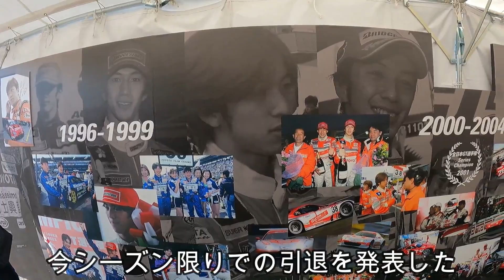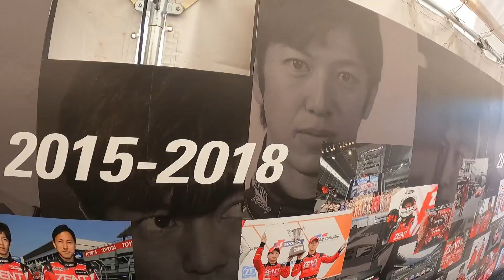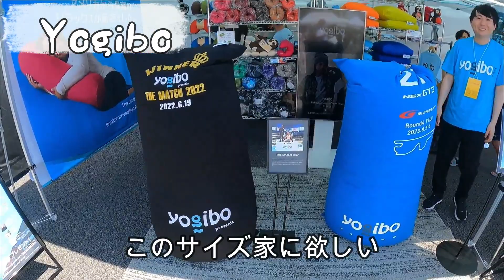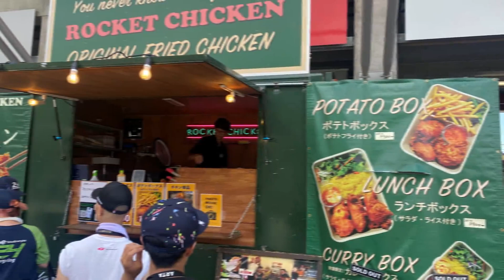【SUPER GT】イベントいっぱい見所たくさん‼️初観戦 in富士スピードウェイ 1日目前編 【ASMR】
8月5･6日に行われたSUPER GT第4戦富士
を観戦してきました。
初観戦だったのですが排気音だけで鳥肌が止まりませんでした🤩
また機会があれば観戦に行きたいと思います。
※1日目の前編の内容はイベントのみです
🔰下手くそな編集でごめんなさい。

所持車両 :Kawasaki ZX14R 三菱 ランエボX
カメラ  :GoPro9  iPhone11
編集アプリ :GoPro Quik  inShot  CapCut   Wondershare Filmora